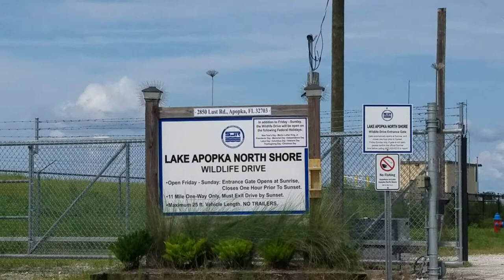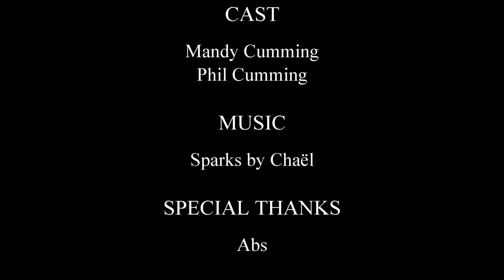Avian Adventures - Episode 11 - Lyonia Preserve and Lake Apopka Wildlife Drive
In today's episode, Mandy and Phil head to Volusia and Orange Counties in Central Florida in search of Scrub-Jays and Whistling-Ducks. Their journey is fraught with perils (like moderately bumpy roads) but they prevail and stick it out to try and see their target birds.

Thanks to Labrar for the logo design and Bird of the Day. See more of her work here: